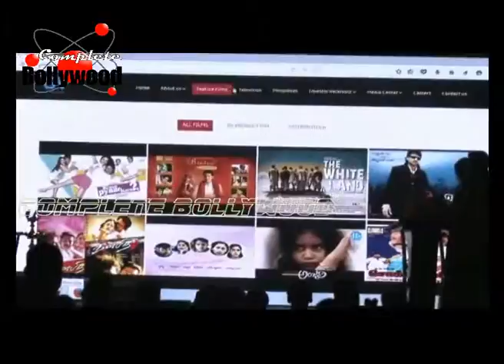Mallika,Shweta,Rashmi,Anu Malik & others at 25 Years Celebration of 'G V Films'